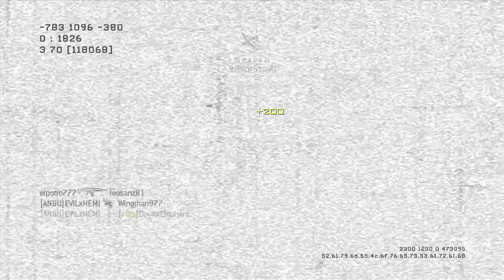MW3: Oldest woman gamer on XBox Live? Death, Damage, Dubstep, Droptek!!! TDM on Dome (22-1) HD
Throwback! I'm EVILxHEMI on XBox Live and possibly one of the world's oldest female COD/Titanfall/Halo gamers on the planet - or at least in my neck of the woods. Today, I'm just Dealing a little Death and Damage on the map called Dome...and Dishing out a Dollop of Dubstep by Droptek in the background!! I hope you enjoy it! :)